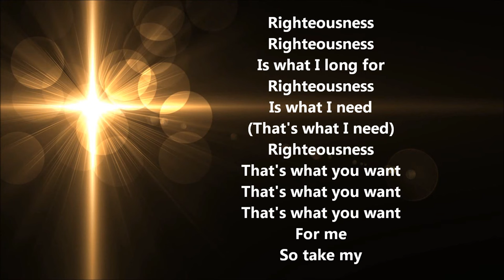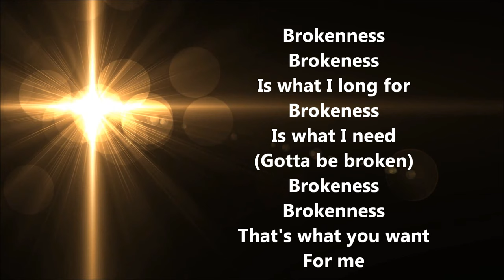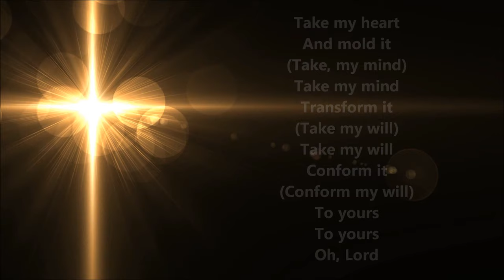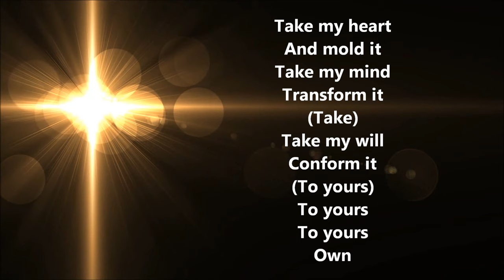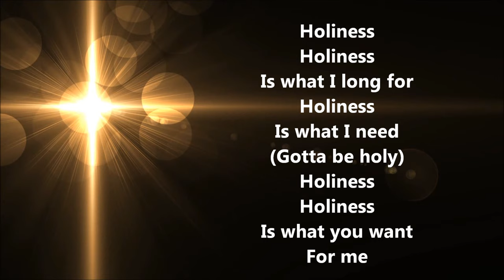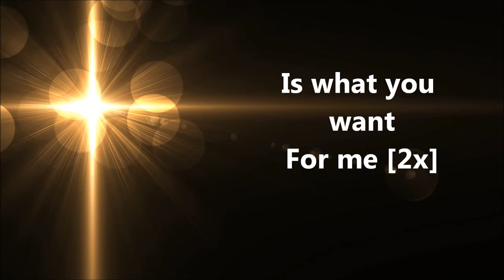Micah Stampley - Take My Life (Holiness) (Lyrics)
Micah Stampley singing, Take My Life (Holiness) with on-screen lyrics. Enjoy and God bless.